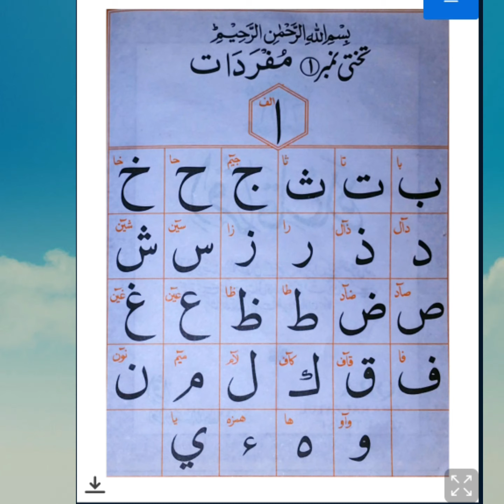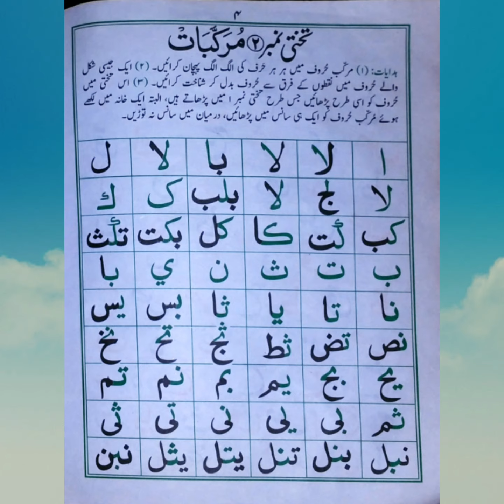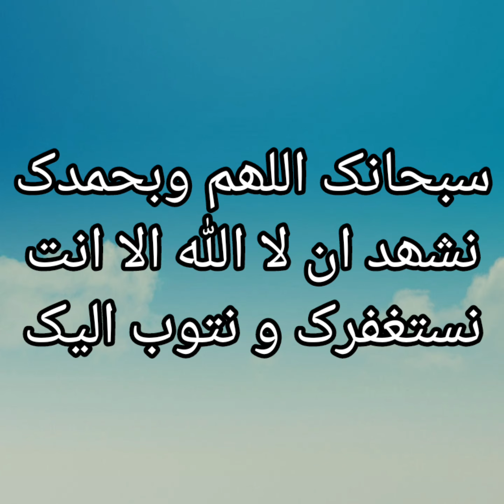Tajweed course for women day 8 ( زبر)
lets learn quran with rules

binte khurshid
Seerat e sahabiyaat
seerat un nabi
Seerat
life style of muslimah
role model for muslims
Life of sahabiyaat
prophet companions
hazrat muhammad
Islamic series
banat e tahareen
seerat e rasool
rasool ullah
syeda asma binte abi Bakr siddique
hazrat asma binte umais
syeda ume fazal
syeda hind binte utbah
islamic videos
Ummul momineen
mothers of momineen
Free Islamic course
Tajweed for women
Islamic episode wise series
Islamic course for women
Islamic course for ladies
Hazrat Ayesha
Hazrat khadijah
hazrat ume salma
hazrat zainab binte khuzaima
hazrat sauda
hazrat ume salma
Islamic series
hazrat hafsa
hazrat zainab binte jahash
hazrat jaweriya
hazrat memona
hazrat safia
hazrat ume aiman
hazrat khamsa
Hazrat ume roman
Hazrat asma
Hazart ume haram
hazrat summayya
hazrat ume Ammarah
hazrat ume suleem
hazrat bareera
Hazrat ume khulsum
hazrat fatima
hazrat ruqayya
hazrat ume hakeem
Hazrat ume atia
hazrat hinda
syeda aatiqah
syeda hawwa binte yazid
syeda rufaidah ansariyyah RA
syeda ume warqah bint e nawfal
syeda ume mabad
sayyidah khawlab binte Thaalabah
syeda ume mani
syeda kabishah bint e maan
syeda umaima
hazrat umar
hazrat ali
hazrat usman
true story
story of hazrat umar
muslim story
qisa
sacha waqia
syeda hamnah
syeda ramla
syeda ume raafi
syeda sarah